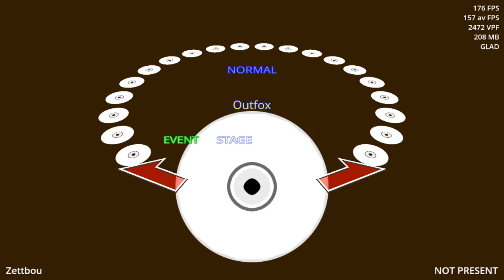DDR 3rd wheel